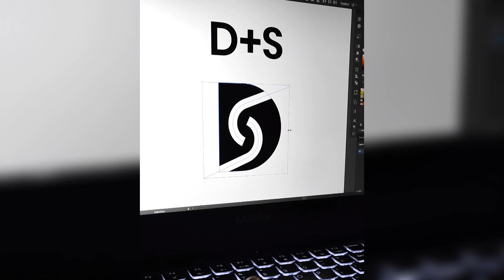DS Logo Design